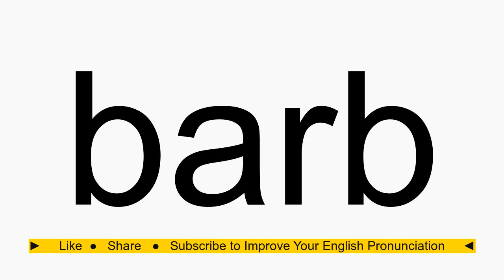How to pronounce barb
barb American English pronunciation. How to pronounce barb correctly. How to say barb in proper American English.